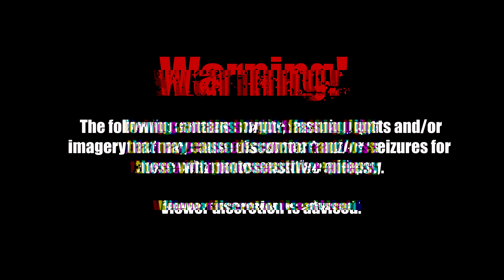Monstruos 2 HHN 2024 POV & Reaction